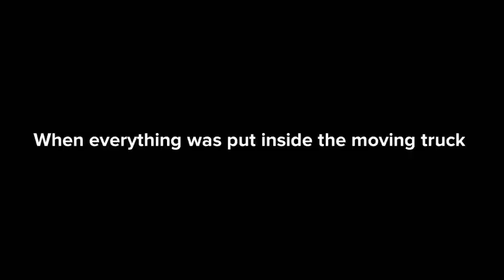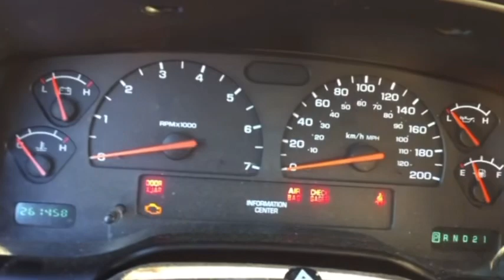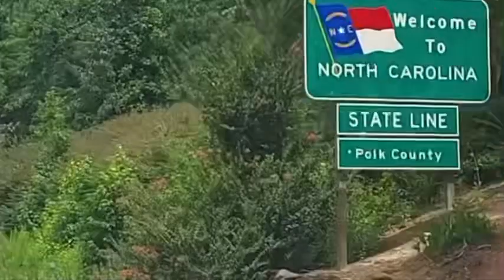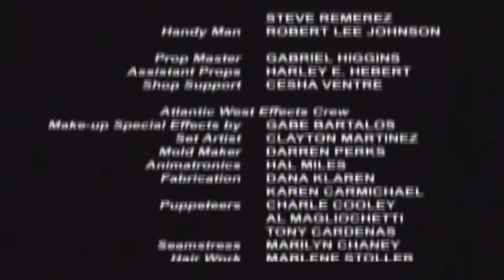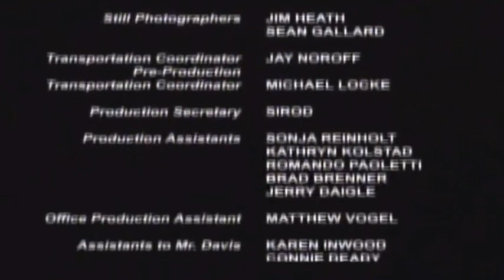Leprechaun moves to North Carolina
Mr. Herbert decided to move to North Carolina because it was about time…